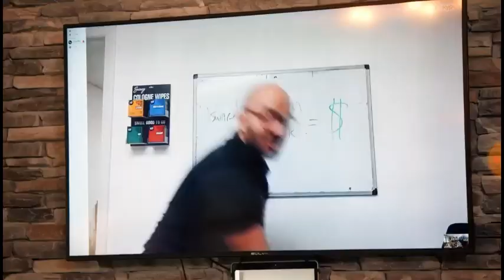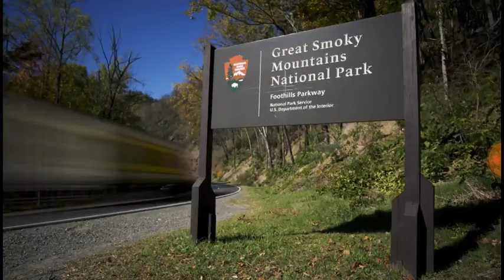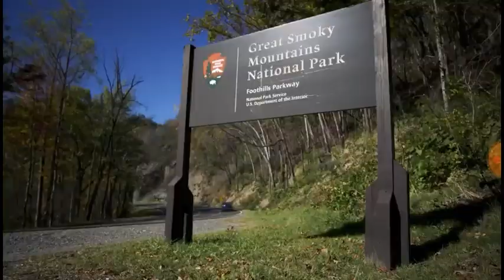Top Grier S3 EP19